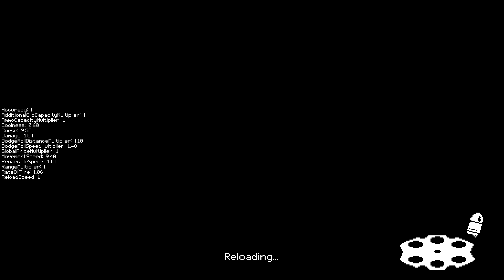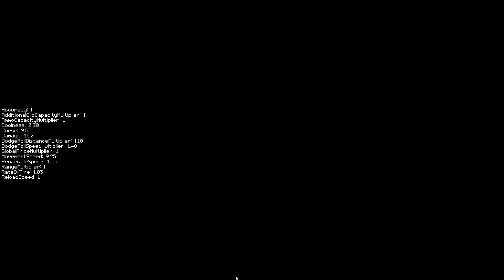Enter the Gungeon A Farewell to Arms - Part 64 - [Magazine Wack]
Hello Gungeoneers! welcome to a series of let's play videos where I play the Enter the Gungeon A Farewell to Arms and try to help you improve by giving tips and advice on how I do it. I have around 800 hours in this game and have completed it fully once before so you could say I know my way around the gungeon and that you can trust my help and advice.

The mods im currently using:
Retrash's Custom Item Pack

I upload at 9:30pm GMT on any day that i can, expect videos daily/bi-daily.